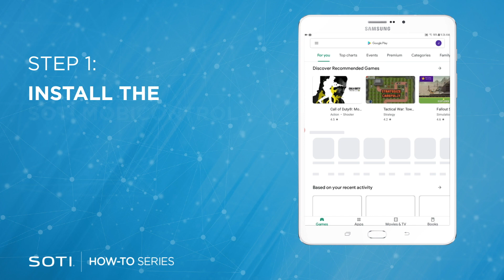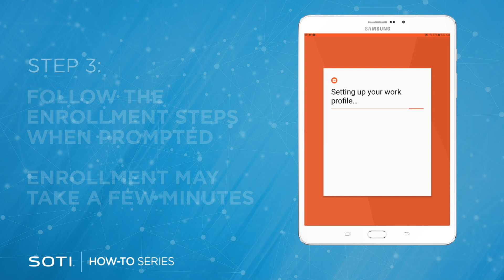How-To: Enroll Your BYOD Android Device into SOTI MobiControl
If you're wondering how to enroll your BYOD Android device into your company's SOTI MobiControl instance, this video is for you. Learn how to quickly and securely enroll your Android device so you can access the corporate content you need to be able to work from anywhere. Find out more about SOTI and Android